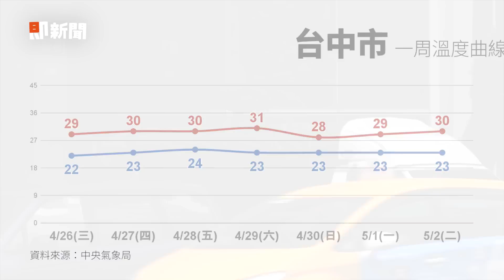冷空氣來襲午後雨加大 勞動節連假變天降9℃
影片授權：ETtoday記者 拍攝、記者 林秉煜 宋良義 拍攝

冷空氣來了！午後雨加大　連假變天降9℃

北東今晚雨停！明起熱3天「勞動節連假變天」　雨彈開炸全台濕一片